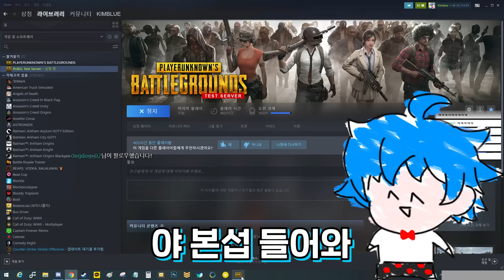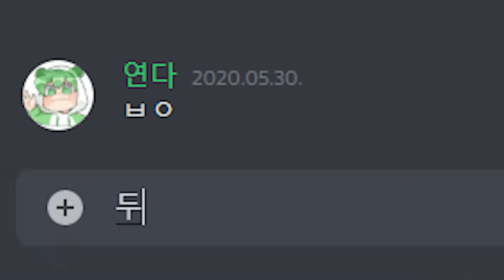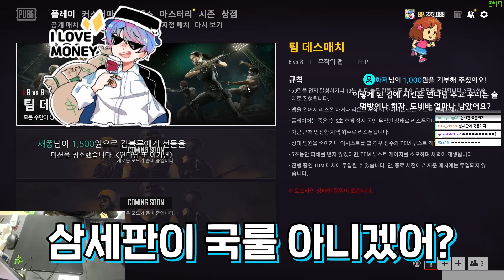"손캠키고 핵해명하세요.." 🔥김블루가 즐겜으로 숨겨놨던 실제 빡겜영상ㄷㄷ (사장님 몰래 유출합니다..)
0:00 치킨이 먹고싶다
0:30첫판잘쏘는것같음
3:36묻고 더블가?
4:53 솔직히 두번째판이지만 세번째판이 더 잘했음
6:37 묻고 트리플
7:12 숨겨왔던 세번째 판

본 영상은 오버시스템의 지원을 받아 제작하였습니다